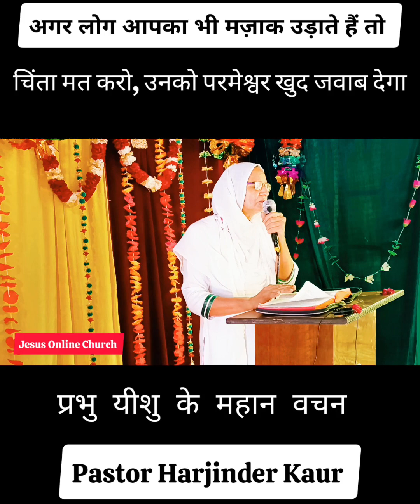अगर लोग आपका मज़ाक उड़ाते हैं तो चिंता मत करें, उनको परमेश्वर खुद जवाब देगा। Pastor Harjinder Kaur।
अगर लोग आपका भी मज़ाक उड़ाते हैं तो चिंता मत करें, उनको परमेश्वर खुद जवाब देगा। Pastor Harjinder Kaur। Chamatkar Church Moga। Jesus Online Church। RMS Pastor Minstry